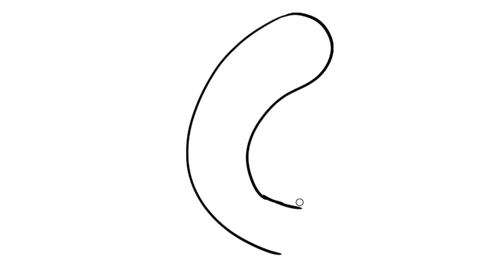How to Draw Earthworm